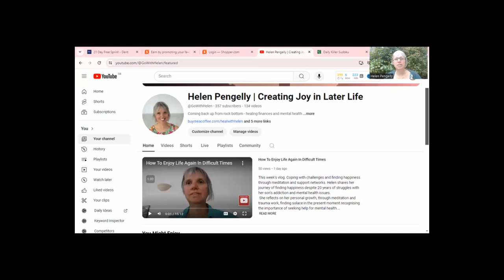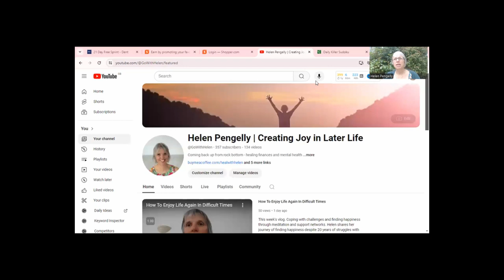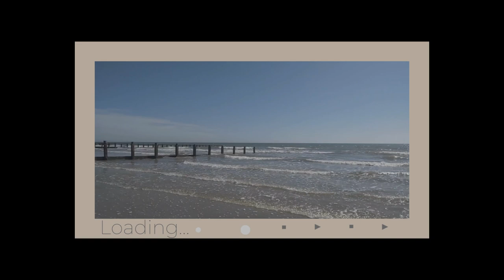Can I Monetize This Small YouTube Channel? Week 3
Are you a baby boomer curious about monetizing a YouTube channel? It's not just for the young! Join me on my journey. at age 60, as I attempt make money from my videos and join the YouTube partner program. This is week 3 of my journey to the monetisation of my YouTube channel. In this week's video - overcoming challenges, both technical and emotional.
If you're wondering "Can I monetize my YouTube channel?" this video is for you! Come on a journey with me as I share ways that I've learned how to earn money from your YouTube videos with channel monetization.
I am attempting to monetize my channel as I rebuild my life after losing everything to support my life in retirement.

I chose this one because a lot of the big creators use it too.